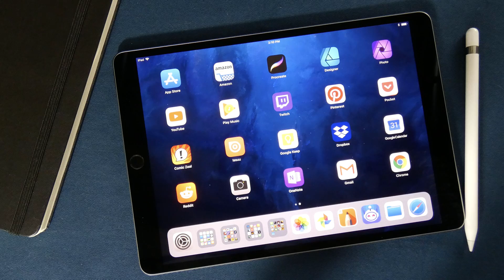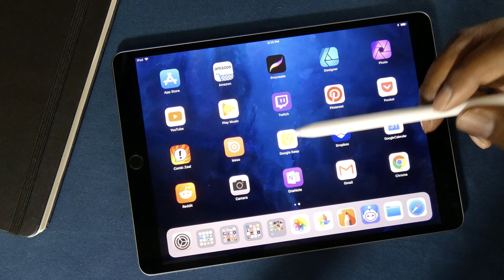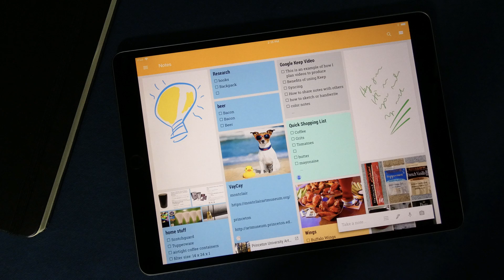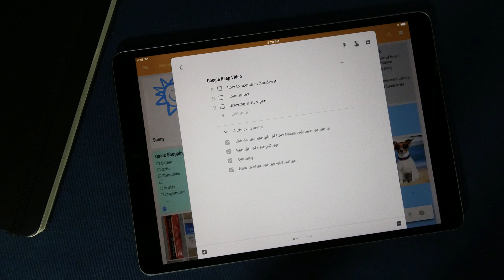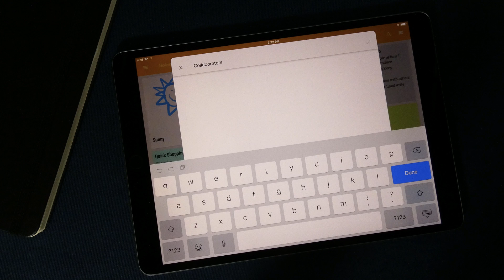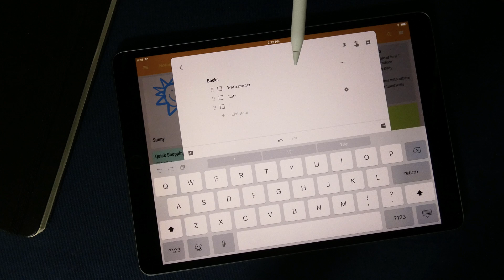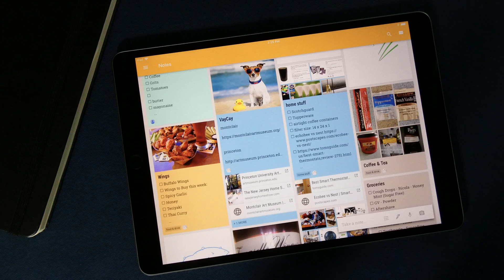How to Use Google Keep on iPad Pro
Join me as I share how I use Google Keep on iPad Pro to make sense out of my crazy day!